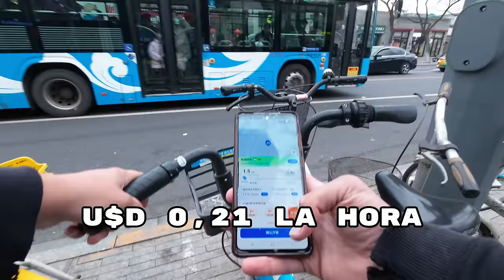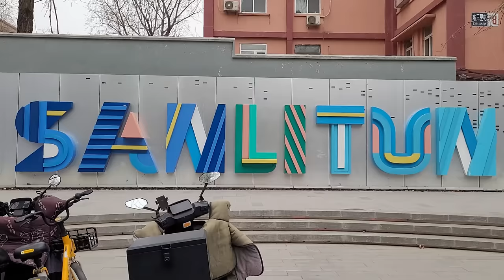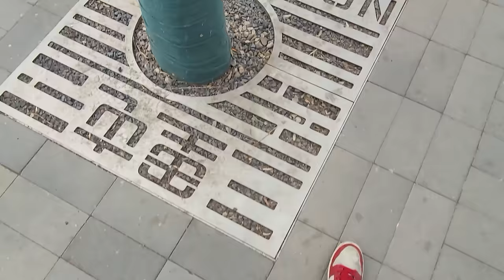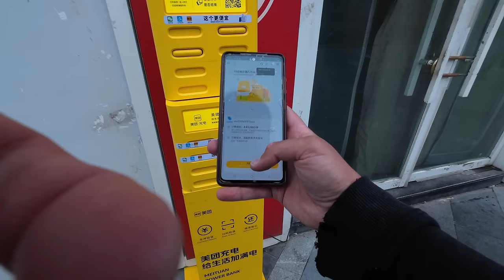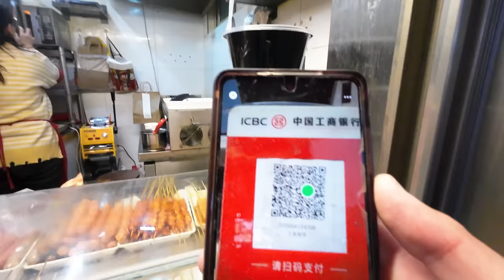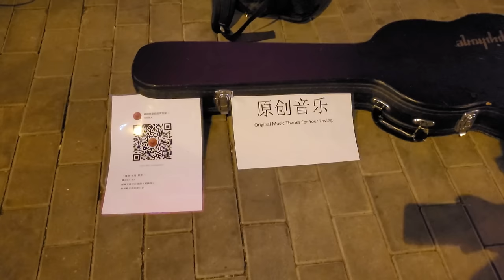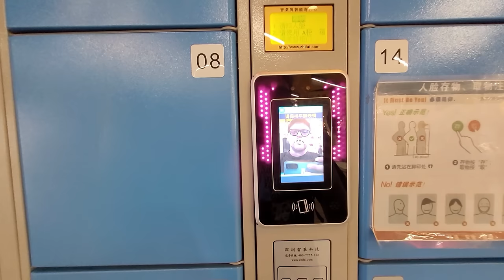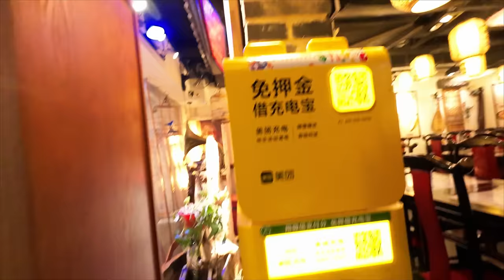TODO lo que CHINA HACE MEJOR que el RESTO del MUNDO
Una recorrida por Beijing, mostrándole las cosas en las que China supera al mundo en su vida cotidiana.

DISPOSITIVOS:
Cámara y Micrófono